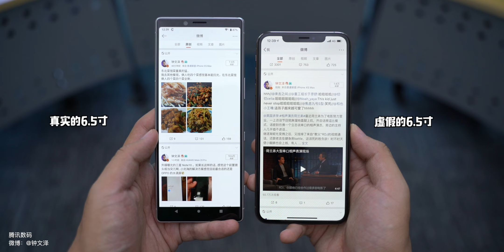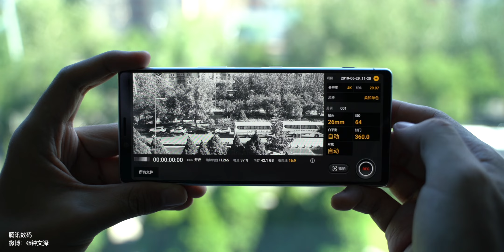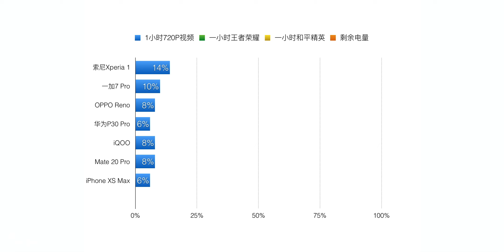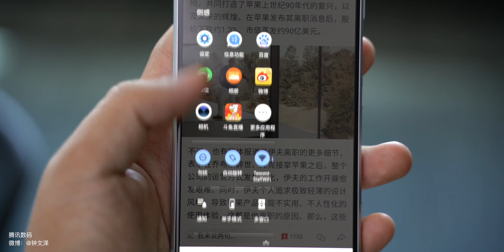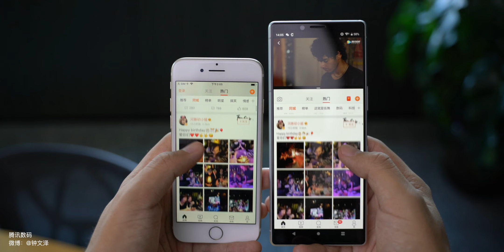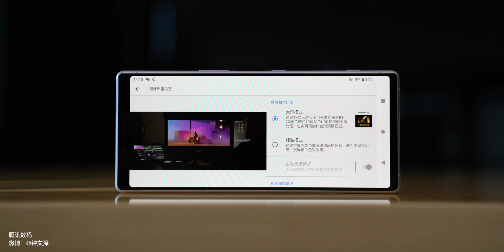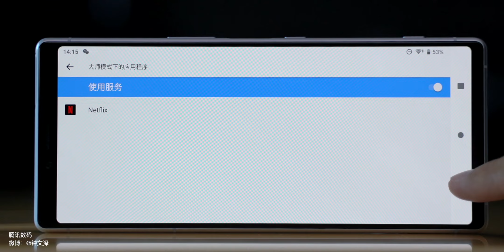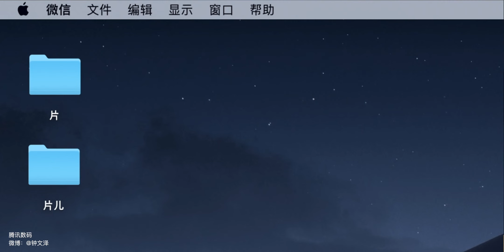搞机零距离：索尼Xperia 1评测 当4K遇上21:9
让大家久等了！Xperia 1是一款优缺点都很明确的手机，特点如此鲜明以至于你只要稍微了解一些索尼就能知道自己是否适合这款手机。但必须要说，这款手机看电影真的爽。微博：钟文泽